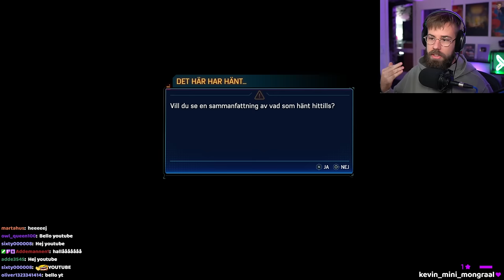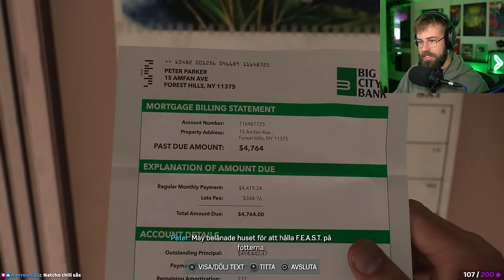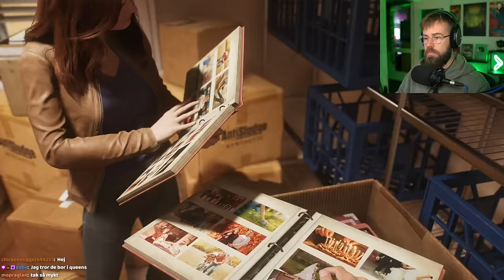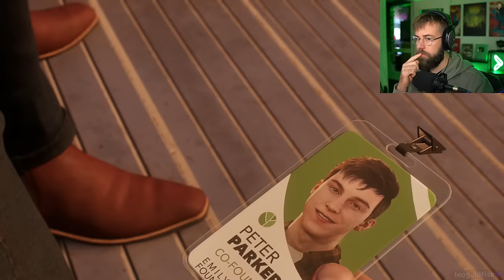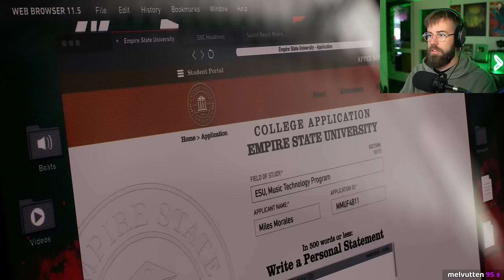SPIDER-BUM ÄR TILLBAKA!! (Spider-Man 2 #1)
Matinbum spelar nya Spider-Man 2 till Playstation 5 med Miles Morales och Peter Parker!